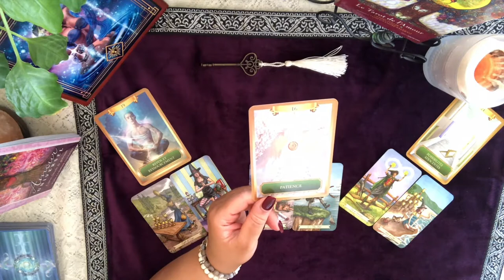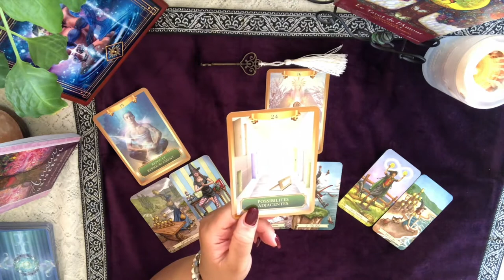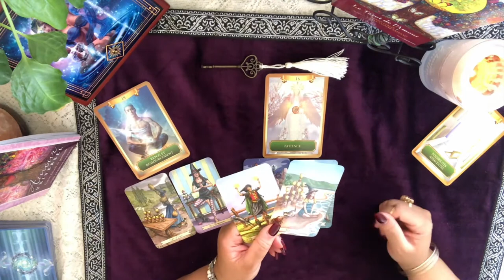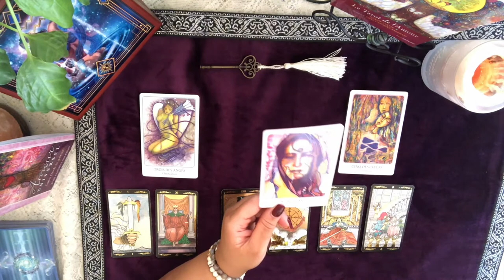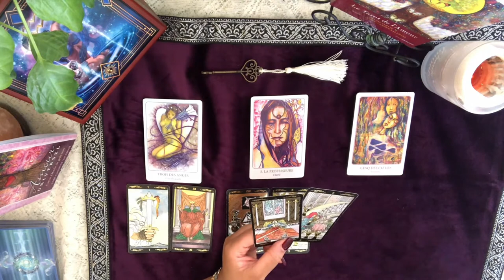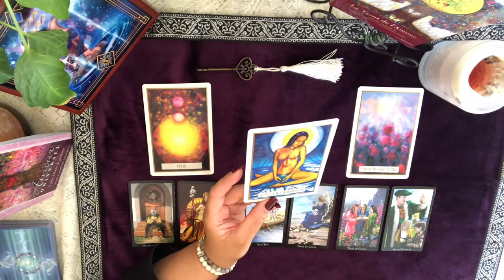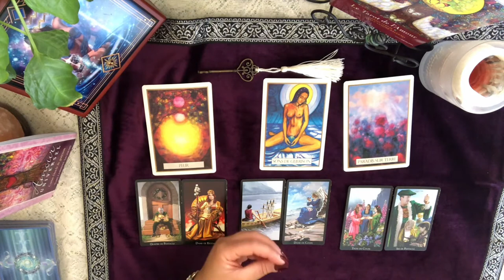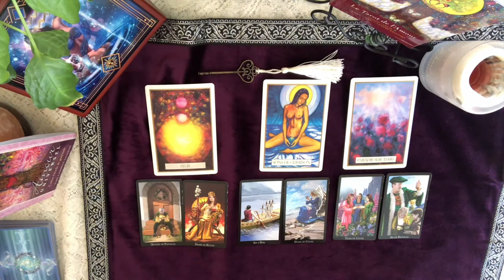SAGITTAIRE - Énergies du mois de février 2020